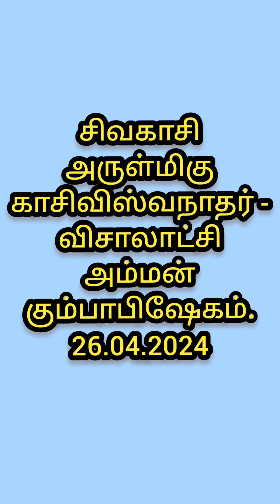16 ஆம் நூற்றாண்டில் கட்டப்பட்ட சிவன் தங்கி அருளிய காசி விஸ்வநாதர் கோயில் கும்பாபிஷேகம்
சிவகாசி பெயர் காரணம் மற்றும் சிவன் கோவிலின் சிறப்புகளும்
மாவட்டம் சிவகாசி நகரின் மையப்பகுதில் அமைந்திருக்கிறது காசி விசுவநாதர் ஆலயம் (Sivakasi Kasi Viswanathar Temple). இந்த கோவிலின் மூலவர் சிவன் விசுவநாதராகவும், அன்னை பார்வதி விசாலாட்சியாகவும் அமைந்து அருள்புரிகின்றனர். விருதுநகர் மாவட்டம் சிவகாசியில் அமைந்துள்ளது காசி விசுவநாதர் கோவில். இந்த கோவிலால்sivak பெயர் பெற்று விளங்குகிறது இந்த ஊர். இது குறித்த சுவாரஸ்ய தகவல்களை இங்கே காணலாம்.
சிவகாசி நகரின் மையப்பகுதில் அமைந்திருக்கிறது காசி விசுவநாதர் ஆலயம் (Sivakasi Kasi Viswanathar Temple). இந்த கோவிலின் மூலவர் சிவன் விசுவநாதராகவும், அன்னை பார்வதி விசாலாட்சியாகவும் அமைந்து அருள்புரிகின்றனர்
சிவகாமியின் கருவறையானது மூலவரின் கருவறைக்கு இணையாக கிழக்கு நோக்கி அமைந்துள்ளது. இந்த கருவறைக்கு எதிராக உள்ள இரண்டாவது கொடிமரம், காசி விசுவநாதரின் சந்நிதிக்கு எதிராக உள்ள கொடிமரத்திற்கு இணயாக அமைந்து சிறப்பு சேர்க்கிறது
இந்த கோவிலானது சிவகாசிஇக்கோவிலின் தலவரலாறு சுவாரஸ்யமானது. சிவபெருமானுக்கு தென்காசியில் கோவில்கட்ட விரும்பிய மன்னன், அரிகேசரி பராக்கிரமப் பாண்டியன், சிவ லிங்கத்தை தென்காசிக்கு கொண்டுவரும் பொருட்டு காசிக்குச் சென்றான். லிங்கத்தினை எடுத்துக் கொண்டு திரும்பும் வழியில் சிவனுக்கு பிடித்தமாமன வில்வ மரமொன்றின் கீழ் மன்னனும் அவனுடன் வந்த மற்றவர்களும் ஓய்வெடுத்தனர்யில் பின்னர், அந்த இடத்திலிருந்து மீண்டும் புறப்பட்டபோது, அந்த லிங்கத்தை சுமந்து வந்த பசுவானது அங்கிருந்து நகர மறுத்தது. இதனை சிவனின் மனவிருப்பம் என்று உணர்ந்த மன்னன் அந்த பசு நின்றுவிட்ட அதே இடத்தில் அந்த லிங்கத்தை நிறுவி கோவிலையும் எழுப்பினான்.
காசியில் இருந்து கொண்டுவரப்பட்ட லிங்கம் நிறுவப்பட்ட அந்த இடம்தான் சிவகாசி என்றழைக்கப்பட்டது. அரசன் காசியிலிருந்து லிங்கத்தைக் கொண்டு வந்ததால் அந்த கோவில் காசிவிசுவநாதர் ஆலயம் என்று அழைக்கப்படுவதாக தல வரலாறு சொல்கிறது.
உள்ள கடைத்தெருவில் அமைந்துள்ளது. கோவில் மூன்று நிலைகளுடைய கோபுரத்தினைக் கொண்டுள்ளது. இக்கோவிலின் நுழைவாயிலில் இருந்து கொடிமரம் அமைந்துள்ள மண்டபம் வரை தூண்களாலான மண்டபம் உள்ளது. கருவறையானது நுழைவாயிலுக்கு நேராக கிழக்கு நோக்கி அமைந்துள்ளது.

லிங்க வடிவிலான காசி விசுவநாதரின் சிலை கருவறையின் நடுவில் அமைக்கப்பட்டுள்ளது. கருவறையின் முன்பாக உள்ள மண்டபத்தின் இருபுறங்களிலும் விநாயகர் மற்றும் முருகனின் உருவங்கள் அமைந்துள்ளன.

இந்த கோவிலில் ஐயப்பன், தட்சிணாமூர்த்தி, ஆறுமுகர், துர்கை, நவகிரகங்கள் மற்றும் நடராசர் ஆகிய தெய்வங்களின் சிறிய சந்நிதிகள் காசி விசுவநாதர் மற்றும் விசாலாட்சியின் சந்நிதிகளைச் சுற்றி அமைந்துள்ளன.இந்த கோவில் 16 ஆம் நூற்றாண்டில் வாழ்ந்த பாண்டிய அரசன் அரிகேசரி பராக்கிரமப் பாண்டியனால் கட்டப்பட்டு, பிற்காலத்தில் மதுரை நாயக்க மன்னர்களால் திருப்பணிகள் மேற்கொள்ளப்பட்டமாக சொல்லப்படுகிறது.

இந்த கோவிலின் அனைத்து சந்நிதிகளையும் உள்ளடக்கி கருங்கற் சுவர் அமைந்துள்ளது. இக்கோவிலானது காலையில் 6 மணி முதல் 12 மணி வரையிலும் மாலையில் 4 மணி முதல் 8.30 மணி வரையிலும் திறந்திருக்கும். முழுநிலவு அன்று மட்டும் நாள்முழுதும் திறந்திருக்கும்.